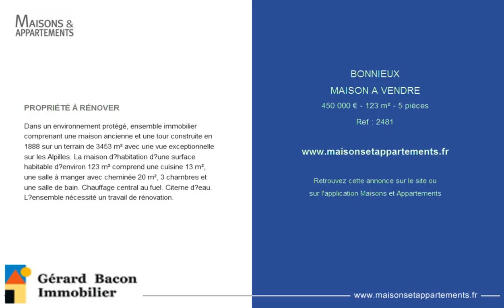BONNIEUX - MAISON A VENDRE - 450 000 € - 123 m² - 5 pièces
Référence : 2481

PROPRIÉTÉ À RÉNOVER
Dans un environnement protégé, ensemble immobilier comprenant une maison ancienne et une tour construite en 1888 sur un terrain de 3453 m² avec une vue exceptionnelle sur les Alpilles. La maison d’habitation d’une surface habitable d’environ 123 m² comprend une cuisine 13 m², une salle à manger avec cheminée 20 m², 3 chambres et une salle de bain. Chauffage central au fuel. Citerne d’eau. L’ensemble nécessité un travail de rénovation.

Cette annonce vous est proposée par l'agence GERARD BACON IMMOBILIER